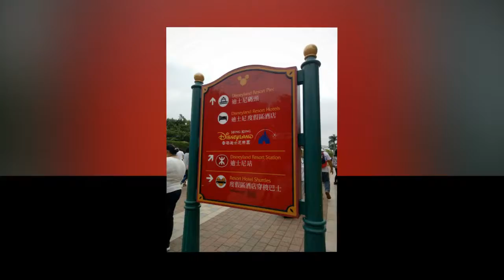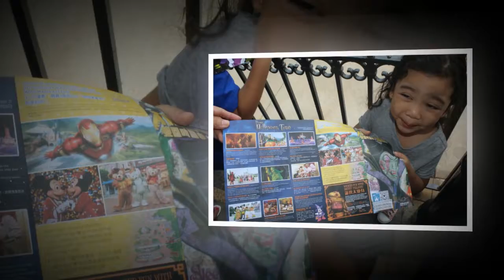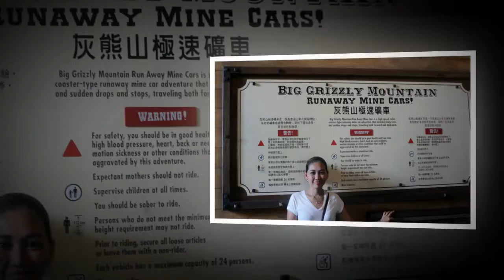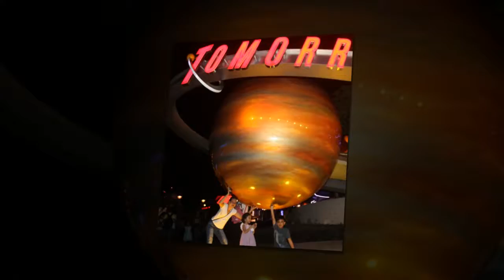Fernando Family HongKong Disneyland Vacation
Trip with family in Hongkong Disneyland